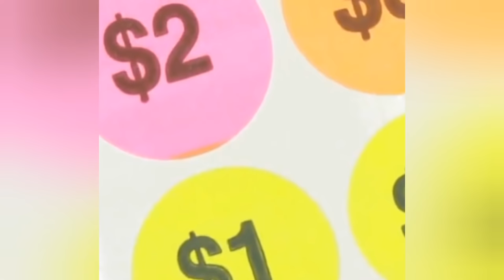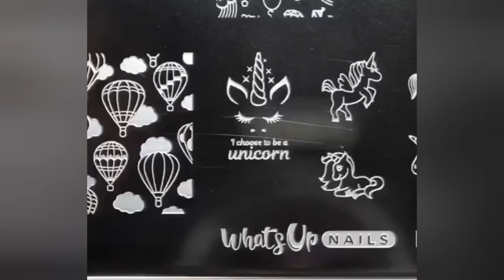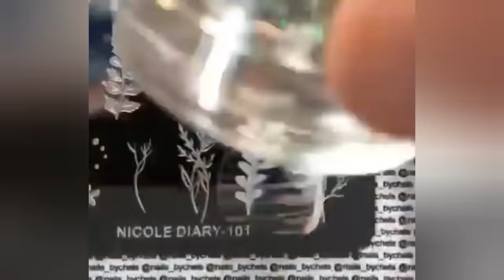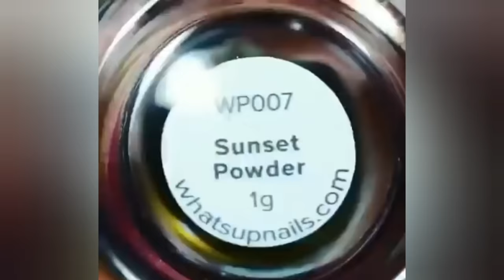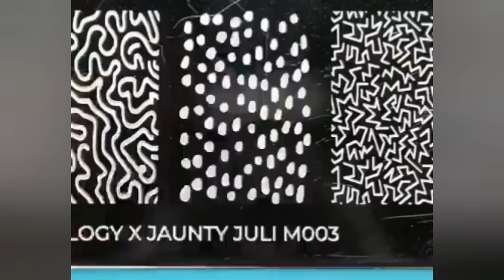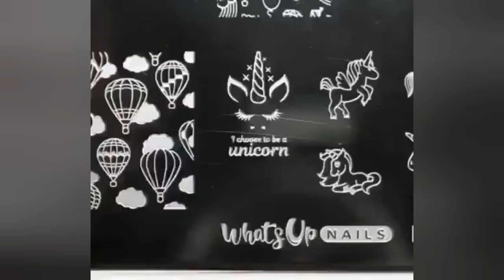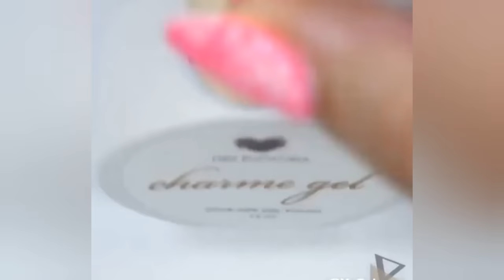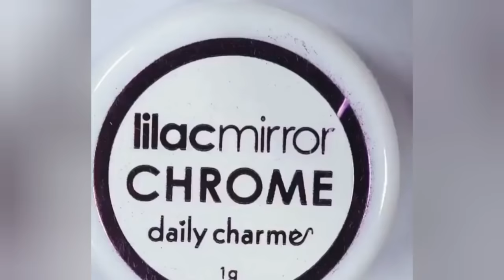Nail Art Designs 2020 | New Nail Art Compilation 2020-2021 | HUGE Nail Art Compilation *Trends*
Like. Comments & Share my Videos

▶ All the Credits in the Vedio

My intention when doing this vedio is not to steal nobody's work but share and compile the best ones.

Our Socual Media